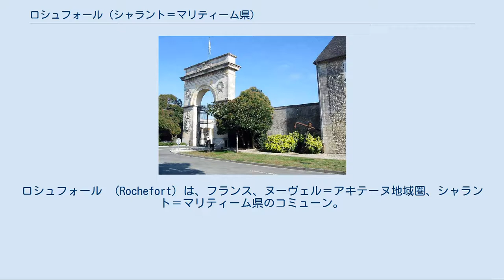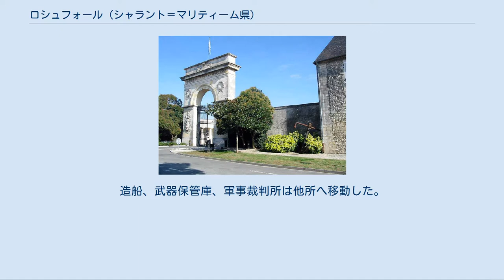ロシュフォール (シャラント＝マリティーム県)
シャラント＝マリティーム県のコミューン
ロシュフォール （Rochefort）は、フランス、ヌーヴェル＝アキテーヌ地域圏、シャラント＝マリティーム県のコミューン。
ロシュフォール＝シュル＝メール（Rochefort-sur-Mer）とも呼ばれる。
 シャラント川右岸にコミューン全体が広がるロシュフォールは、17世紀につくられた新都市である。
 衛星写真。
 ロシュフォール工廠の門 17世紀につくられた乾ドック ロシュフォールの地は、オニス、サントンジュの海岸およびシャラント川の防衛線の一部を成していた。
ロシュフォール城はシャラント川の湾曲部から明らかに孤立していた。
 13世紀までこの地の領主はロシュフォール家であった。
イングランド王国領との自然の境界とみなされていたこの土地は、フィリップ4世へ売り渡された。
1360年のブレティニー条約でエドワード3世の手に渡ったが、1372年にシャルル5世が奪い返した。
1462年まで王領であったが、その後トレモイユ家に渡った。
1537年に再び王領となり、1599年にアンリ4世がロシュフォールの地を小領主で王の寝室付き係であったアドリアン・ド・ローゼールへ売却した。
彼の一族が、1665年まで領主であった。
 1660年頃、リシュリュー枢機卿によって創設されたフランス王国海軍は装備が貧弱で、海を渡る能力のある船はわずかであった。
ルイ14世はシャルル・コルベール・ド・テロンに、海軍工廠を収容するだけの規模の、『避難、防衛、武器調達のできる』場所を大西洋岸に見つけるよう命じた。
海岸を数年にわたり調査した後、1665年にロシュフォールが選ばれた。
それは以下の理由からであった。
 ルイ14世の命令により1666年、艦船を収容できる軍事工廠をつくるためロシュフォール城の遺構は全壊された。
工廠ができると、工房や商店ができた。
コルベール・ド・テロン指揮のもと都市は急速に成長し、1688年から1710年までのミシェル・ベゴンが監督官を務めた時期には造船が非常に速いペースで行われた（1692年まで49隻だったのが、全体でおよそ350隻になった）。
 1677年、成長する人口に合わせてトンネ＝シャラントから木製のパイプを用いて水が引かれた。
 王国からの支払いは非常に悪く、賃金の支払いが数ヶ月待たされることもあった。
労働者が蜂起して仕事を中断し、監督官船を取り囲むこともあった。
1777年、ロシュフォール監獄が完成した。
この刑務所は王国内にあるトゥーロン、ブレストの刑務所と並ぶ三大刑務所となった。
この刑務所にいる囚人は死刑を宣告された者たちだった。
1854年に刑務所は閉鎖された。
 1788年の不作によって食糧危機が起こり、1789年4月にパン焼き職人たちがロシュフォールを略奪した。
海軍士官の大半は依然として王党派であり、恐怖政治は特に苛烈を極めた。
19人の海軍士官を含む52人がギロチンで処刑された。
 1926年、海軍工廠が閉鎖されると衰退が急速にやってきた。
造船、武器保管庫、軍事裁判所は他所へ移動した。